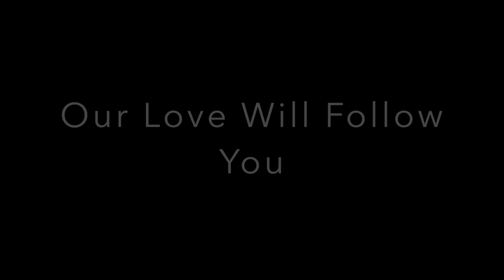Our Love Will Follow You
Rigby's Pictures